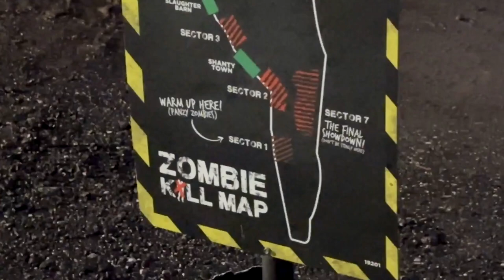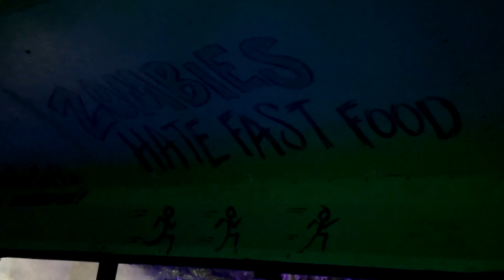Blast Your Way Through Zombie Paintball Assault At Scream-A-Geddon! A Horror Adventure!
Gear up for action in Zombie Paintball Assault at Scream-A-Geddon! Take aim and blast your way through waves of the undead in this thrilling horror adventure. Armed with paintball guns, it's up to you to stop the zombie apocalypse before it’s too late. Can you survive the onslaught? Find out now!

CHAPTERS:
00:00 Introduction
00:31 Zombie Paintball Experience
04:41 Recap